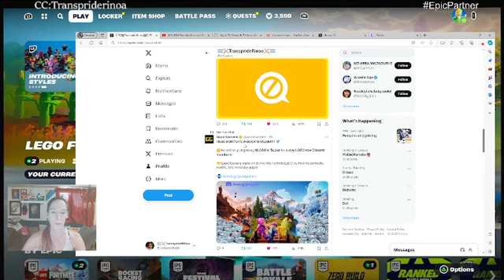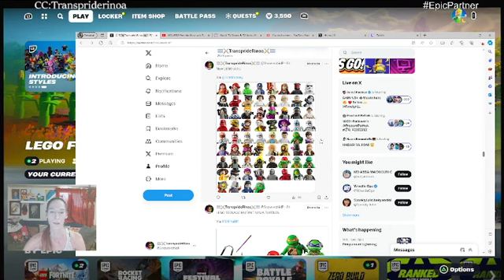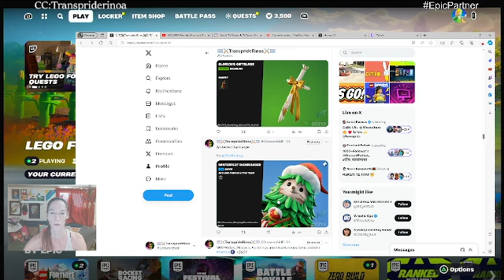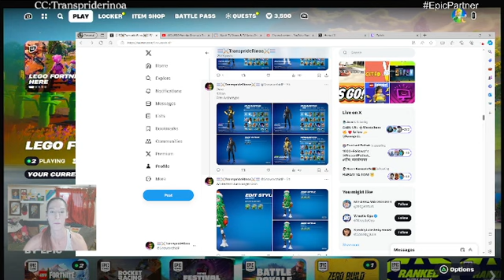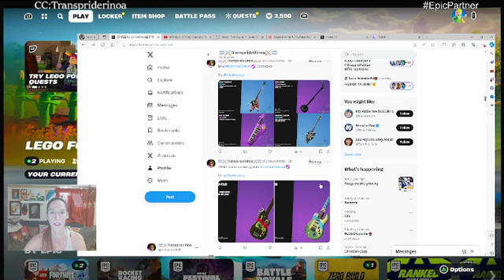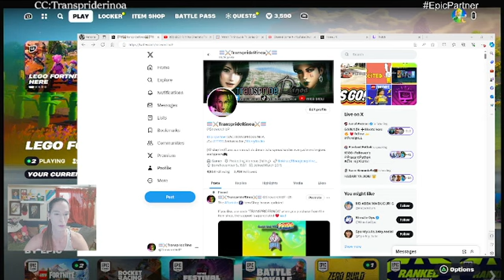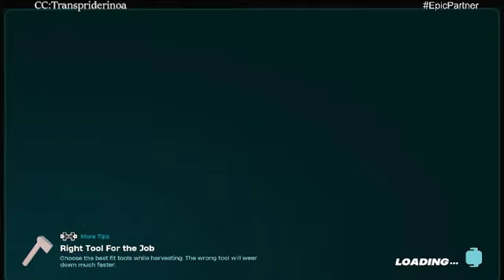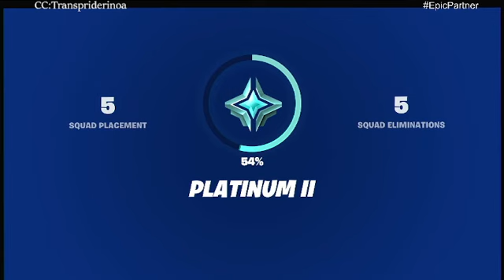lego in fortnite /